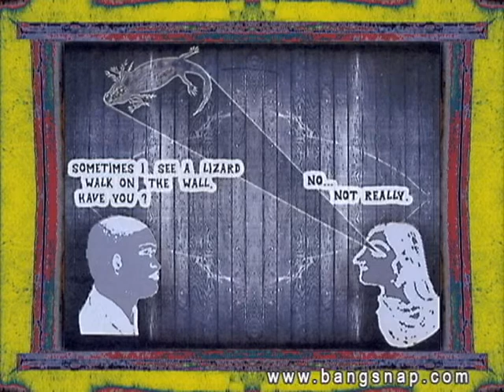2- Dimensional Paranoia - Lizard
Lizard
From the series 2 - Dimensional Paranoia
Man - Scott Lofquist
Woman- Karen Bozik
Created By: Kurt Bauer
Animation/Edit - Kurt Bauer